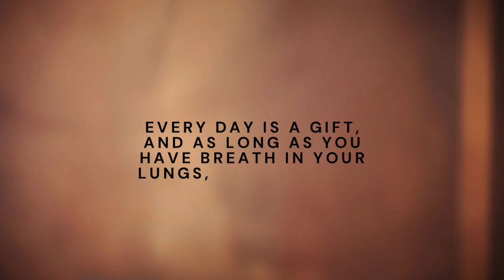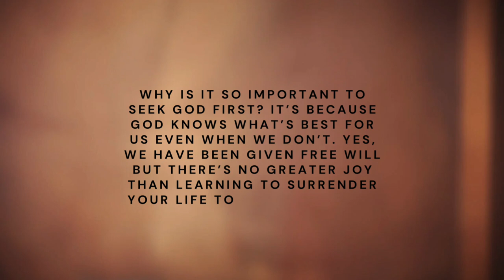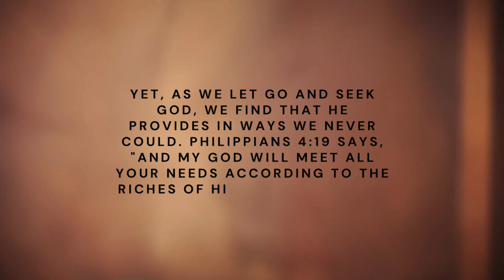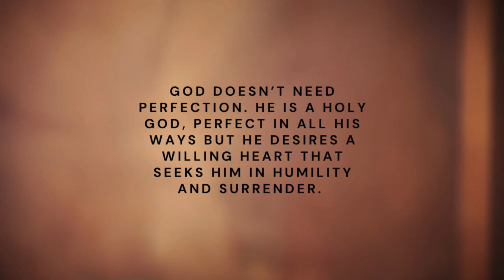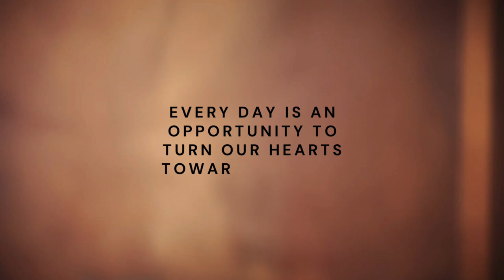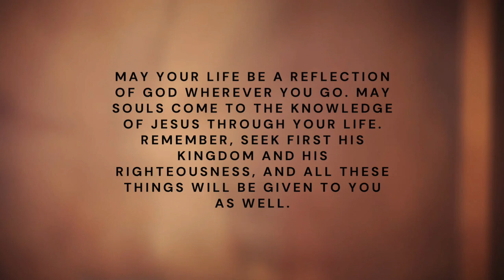LISTEN HOW YOU CAN SEEK GOD FIRST ( Grace & Glory Devotional )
What does it truly mean to seek God first in everyday life?

Don't miss out on weekly videos where we explore how to grow spiritually and live the abundant life God has planned for you!

Support These YouTubers 📌 | Moving Forward, I Will Be Sharing A List of Different Channels, you can check out.

Seek first the kingdom of God, Matthew 6:33, Christian living for new believers, Trust in God, God’s provision for Christians, Righteousness and faith, Spiritual growth, Bible teachings for new believers, Christian guidance, Biblical wisdom for new Christians.

"Commit to the Lord whatever you do, and He will establish your plans." -Proverbs 16:3